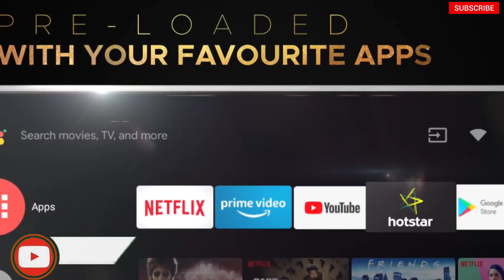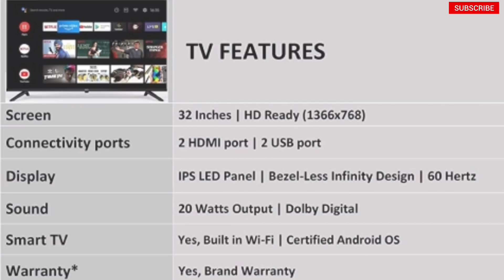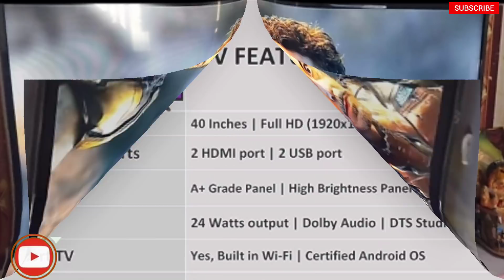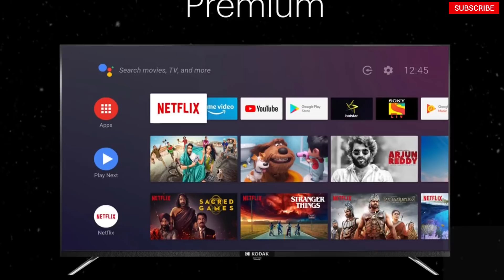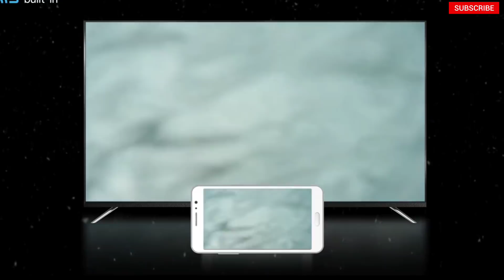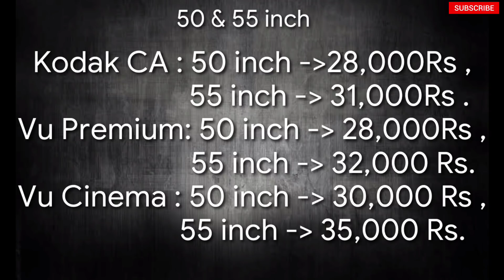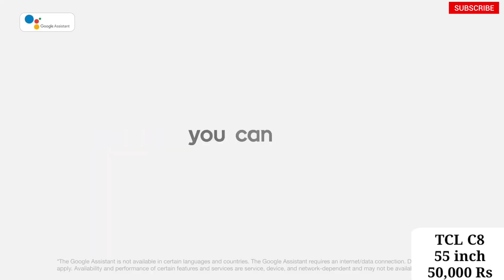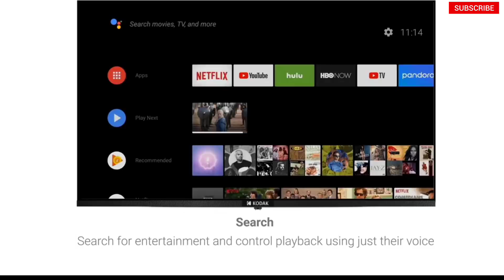Latest Smart Tv's launched in 2020 || List of all latest tv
Best smart tv  for you

32 inch HD tv:
1: Sanyo Kaizen
2: Vu Ultra Android
3: Mi tv 4c pro
40 Inch Full HD tv :
1: Vu ultra Android TV
 43 inch 4K tv :
1: LG 4k tv
6: Samsung 4k tv
50 inch 4k Tv

4: Mi tv 4x

55 inch 4k tv
1: LG 4k tv
3; TCL C8 2020
3: Sanyo Kaisen 4k
5: Mi tv 4x
6: Samsung 4k tv